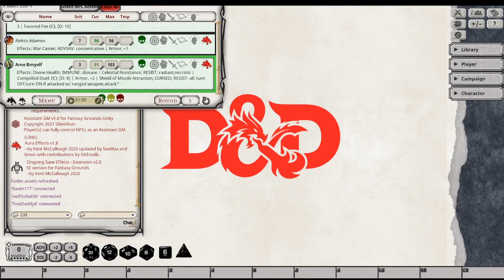Dragons of Starfall - Session 66 "The Hands of Fate"